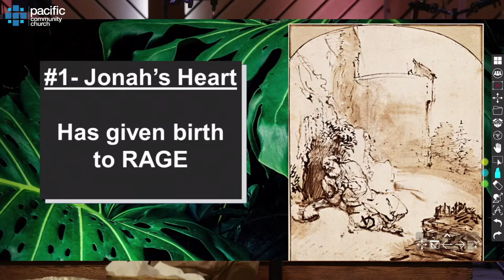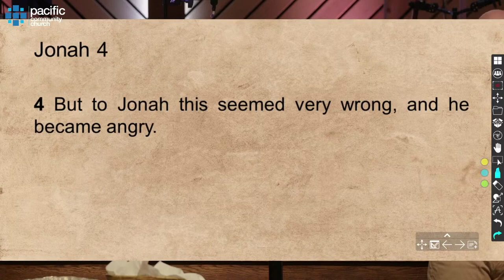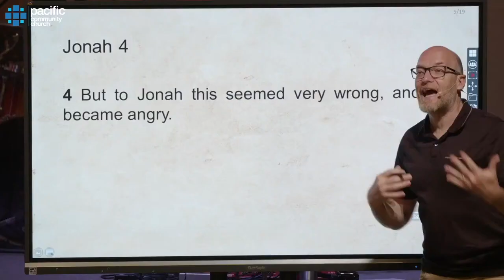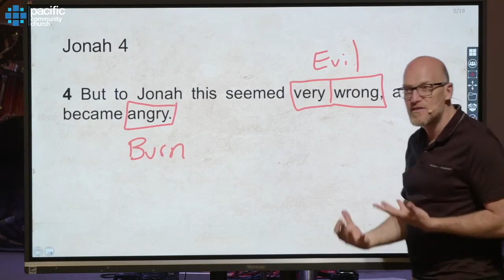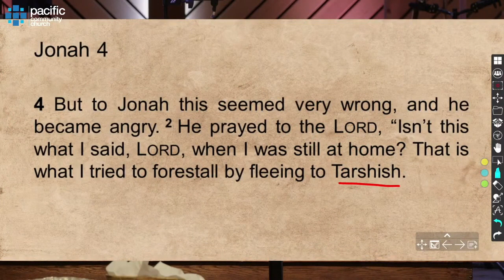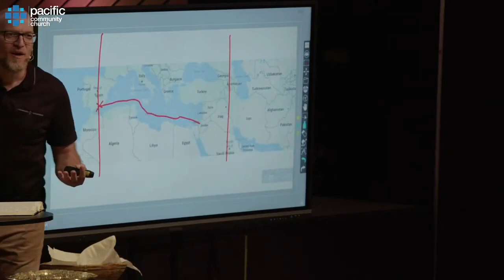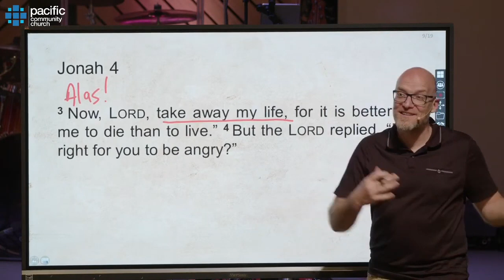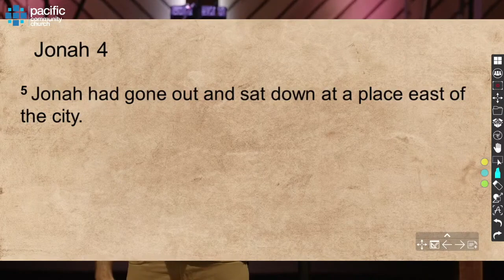Life Under the Unpredictable Plant | Jon ImBeau